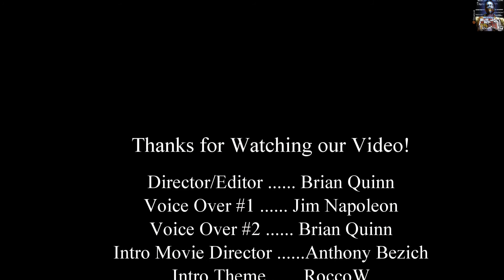DBPG: Typing of the Dead Review (DREAMCAST)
Drink a Beer and Play a Game Review The Typing of the Dead. Taking the House of the Dead and literally strapping keyboards to it, you have a crazy frantic typing zombie game.